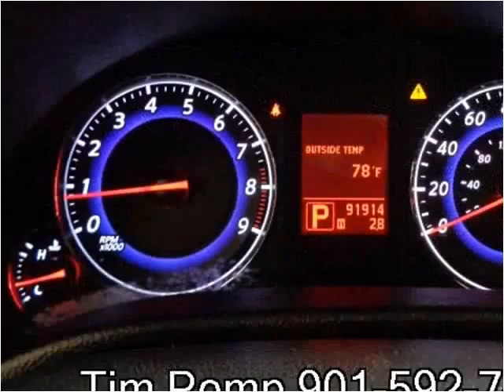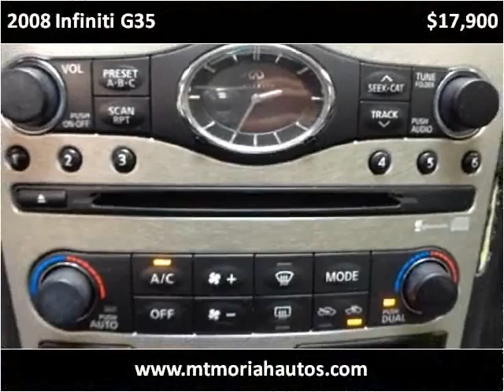2008 Infiniti G35 Used Cars Memphis TN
This 2008 Infiniti G35 is available from Mt. Moriah Auto Sales.